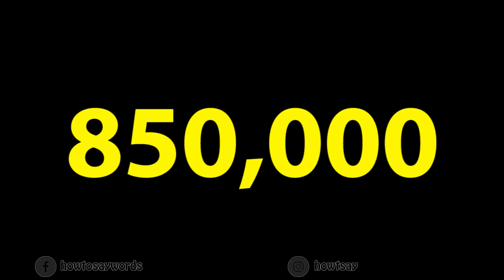How To Pronounce 850,000